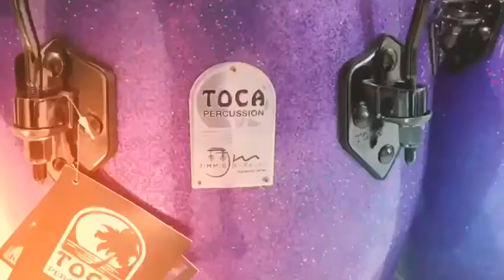Toca Percussion Artist Jam 2020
Toca Percussion & NateRod Studio presents

Toca Artists Jimmie Morales, Erik Piza, Nathan Rodríguez and Miguel Martinez for a virtual jam sessions with the latest Toca gear!

Special Guests:
Carlos García (Piano)
Ruben Rodríguez (Bass)